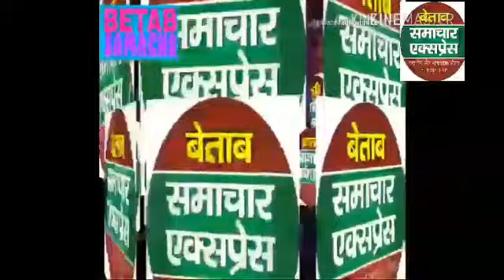पावी(लोनी) का युवक 22 मार्च से लापता / घर से बुलाकर ले गये थे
गामीणो मे गुस्सा बरामद कराने की मांग